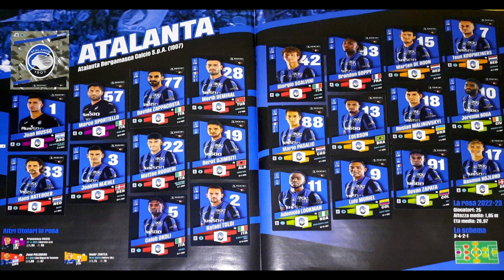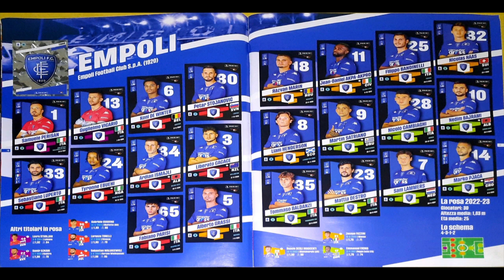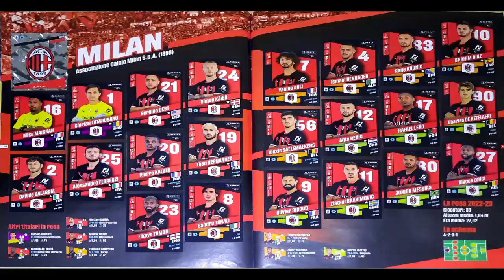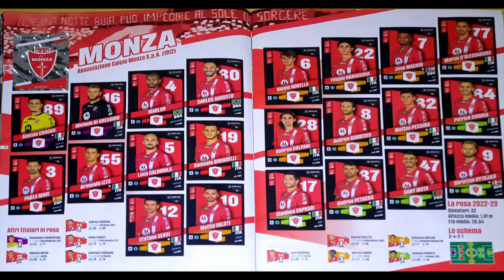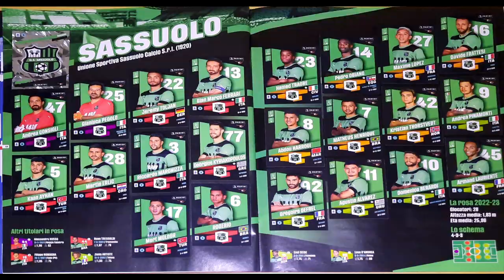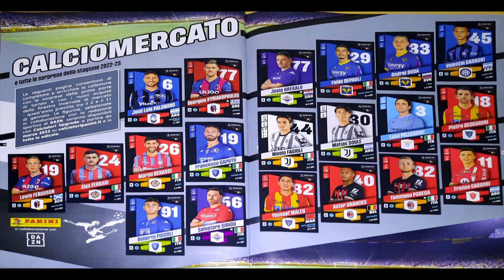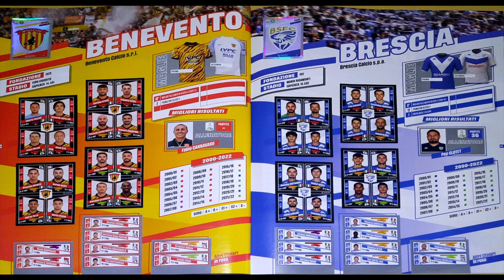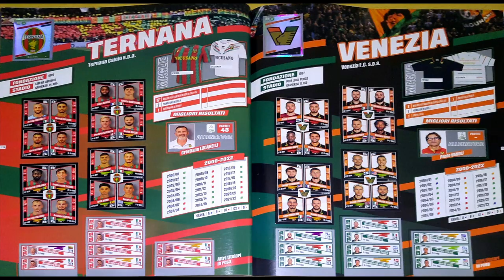Panini COMPLETE Italian Serie A Calciatori 2022/23 sticker album review.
Panini COMPLETE Italian Serie A Calciatori 2022/23 sticker album review. Also info on how many stickers it contains. Also included all extras - Calciomercato and the Gazzetta dello Sport stickers.